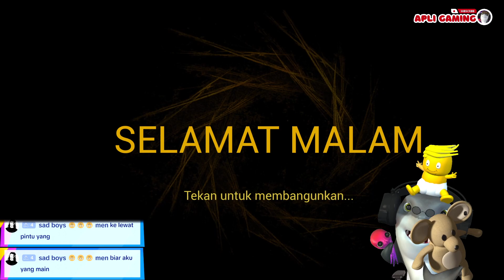BERSAMA SAHABAT ROBOT MELAWAN RAJA BOCIL KEMATIAN - The Baby In Yellow Indonesia Part 3 [End]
Guys! Akhirnya kita sudah sampai di akhir perjalanan kita bersama si bayi berbaju kuning mengerikan. Kita akan mengalahkan bayi kuning ini bersama sahabat robot kita yang baik hatinya. Ayo bantu apli menamatkan game ini ya guys!
Follow Apli Ya Teman-Teman...
GAME : The Baby In Yellow Indonesia
The Baby In Yellow adalah game horor bersudut pandang orang pertama. Kamu berada di sebuah rumah bersama bayi yang sangat aneh. Pekerjaan mengasuh bayi ini sekilas tampak normal sampai kamu menyadari ada sesuatu yang aneh. Bayi yang kamu asuh lebih jahat daripada yang kali pertama muncul. Setelah game ini sukses di Windows, The Baby In Yellow kini dapat dimainkan di smartphone Android, yang memberi kepadamu kesempatan untuk dikagetkan.

The Baby In Yellow menggambarkan setiap ruangan mansion dalam grafis 3D yang sangat mendetail. Efek suaranya juga menambah suasana seram, dan ceritanya bertambah menakutkan di tiap levelnya.

Sumber : Uptodown